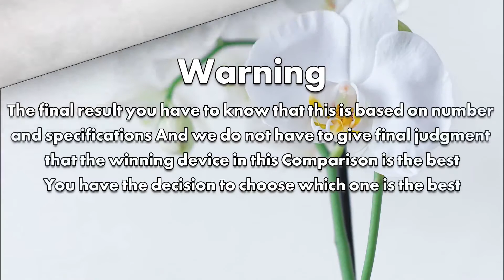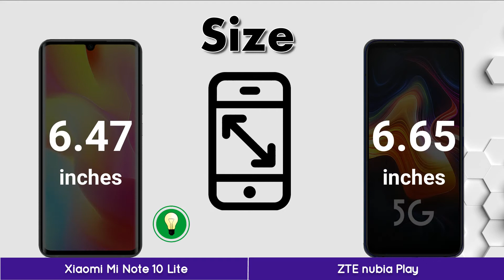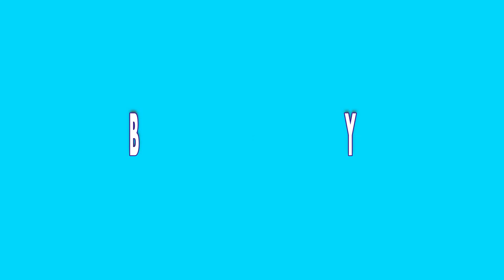Xiaomi Mi Note 10 Lite VS ZTE nubia Play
In this video, you got all the specification and Comparison Xiaomi Mi Note 10 Lite VS ZTE nubia Play